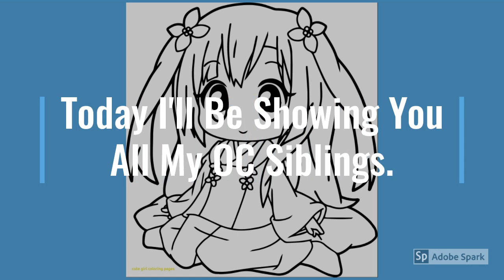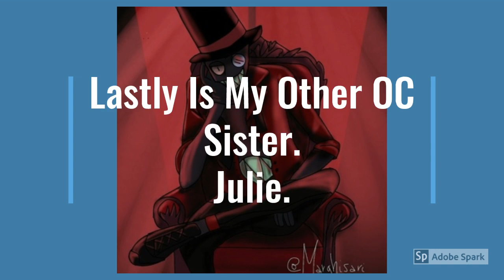Siblings(Part 1)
Siblings Shown In This Video:
Rubin
Dixie
Donnie
Pinkla
Eixod
Julie

Song:Womanizer